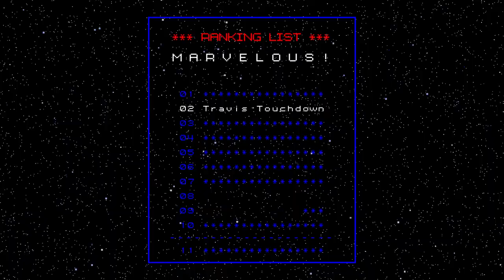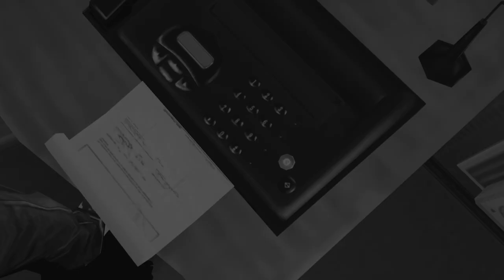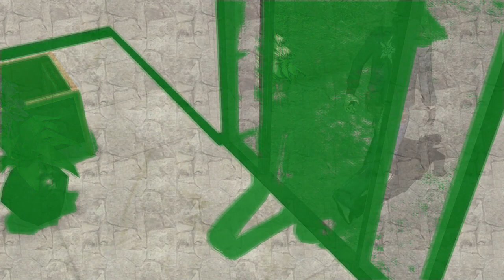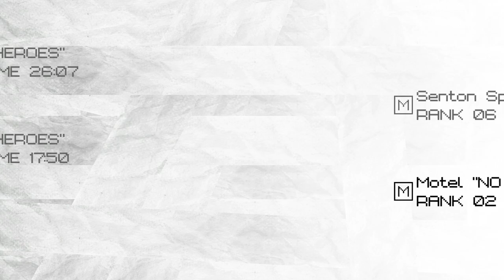Let's Play No More Heroes 056 - Cutting Edge Technology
With Bad Girl slain, Travis is now the second-greatest assassin in the world, so we return to Santa Destroy, where Dr. Naomi has one last shiny new toy for Travis to bring to bear against his enemies! Ohhhhhhh yes...